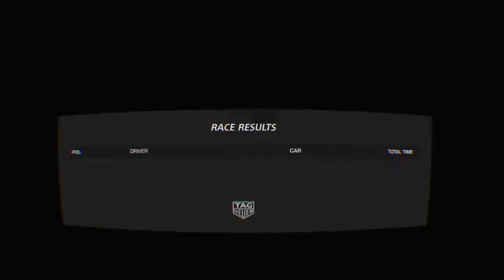Idk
I was bored and wanted to make a VR vid